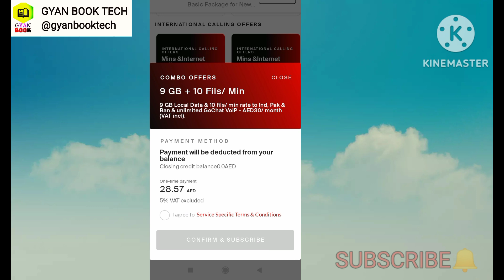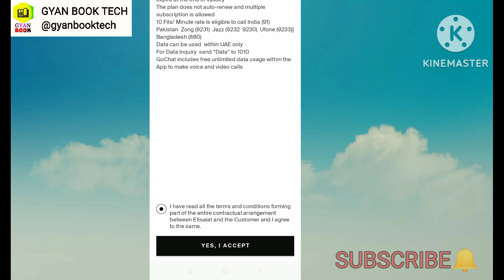etisalat five sim data call offer 2023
etisalat five sim data plus call offer 2023